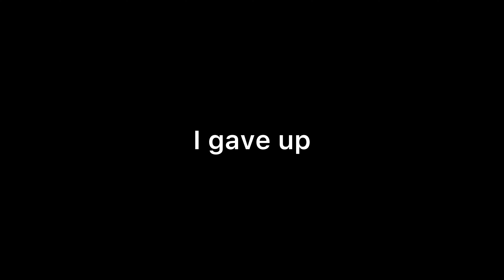1v1 with my friends and my brother in Arsenal | Part 1